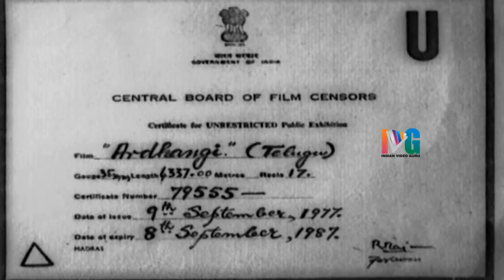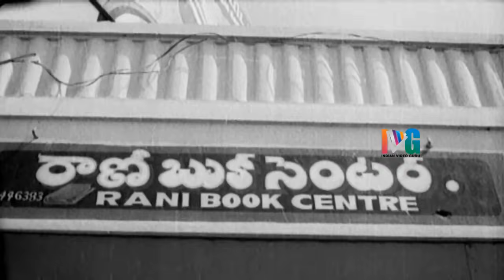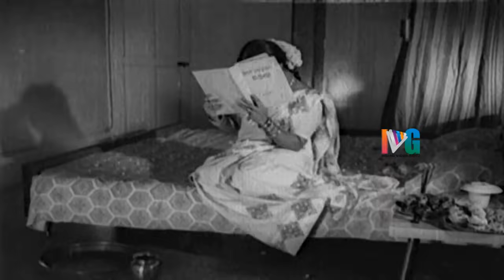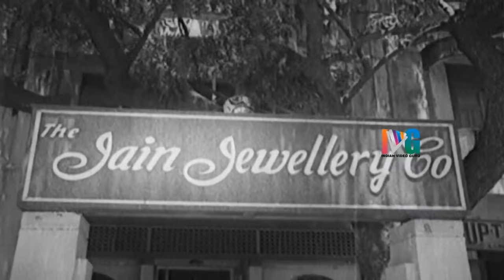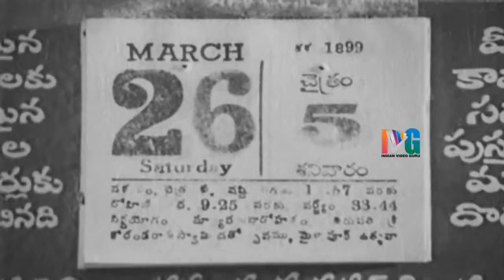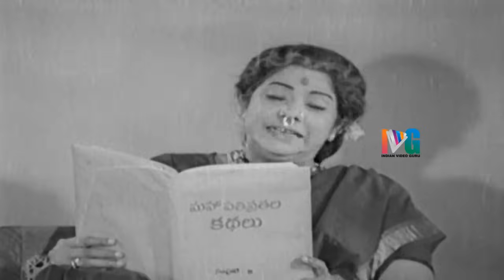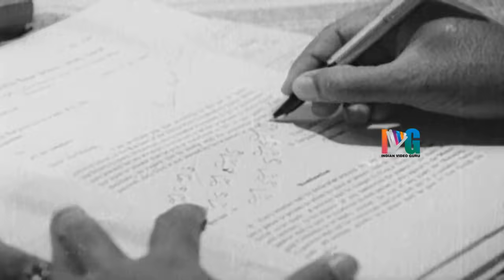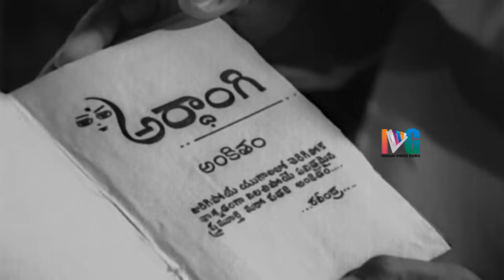Ardhangi Telugu Full Movie | Murali Mohan | Jayasudha | Mohan Babu | Indian Video Guru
Ardhangi Telugu Full Movie ft. Murali Mohan, Jayasudha and Mohan Babu.

Ardhangi movie is directed by Mohan Gandhi, produced by Anumolu Venkata Subba Rao and music by T Chalapathi Rao. The movie also stars Chandra Mohan and Jayamalini among others.